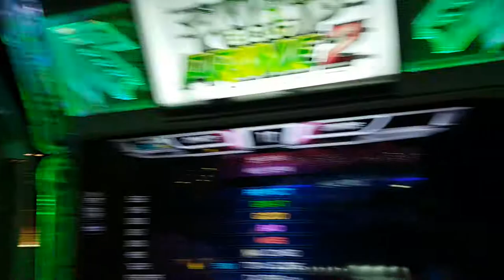사람들은 몰랐다네 S15 The People didn`t know Body Cam Grade S | Pump It Up Prime 2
NXA 버전은 군대에 있을 때 스쳐간 버전이라서... 아직 익숙하지 않은 스텝들이 좀 있는데요. 그래도 이건 이제 S 굳혔네요. 허리를 반대로 트는 실수만 안 하면야... ;;